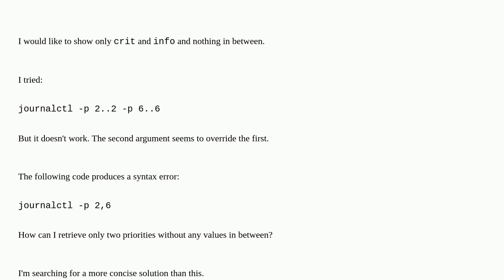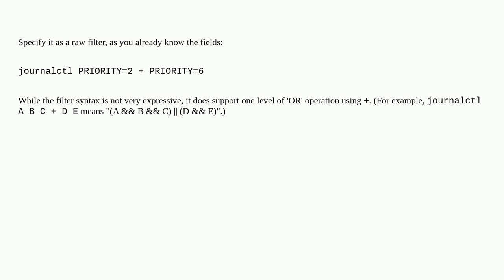Unix: How to tell journalctl do display exactly two priorities?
How to tell journalctl do display exactly two priorities?

A special thanks goes out to the awesome community

  systemd journalctl